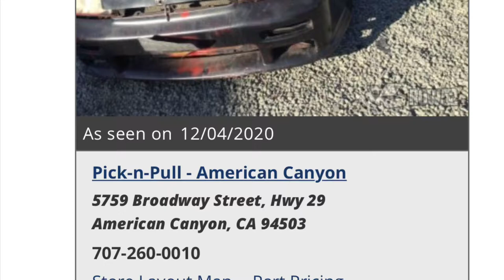Honda Crx junkyard run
I was looking for exhaust mid pipe or muffler but I was disappointed.  Maybe next time😄